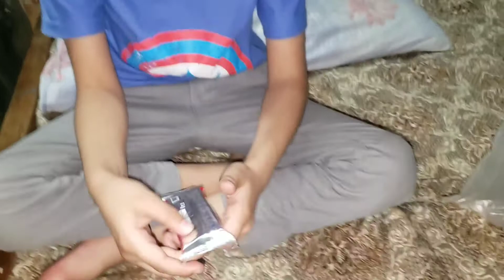Husband nay special muj say apny friend k liay khana bnvaya |Chicken Recipe |Eid shopping vlog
Husband nay special muj say apny friend k liay khana bnvaya|Chicken Recipe vlog |Eid shopping vlog